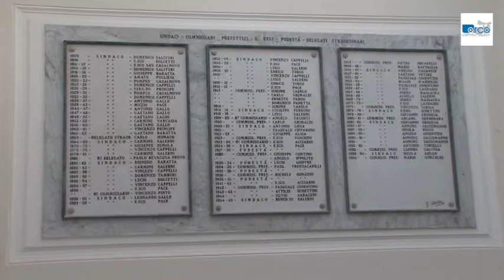Castrovillari inaugurato il Palazzo di Città 24 dicembre 2015